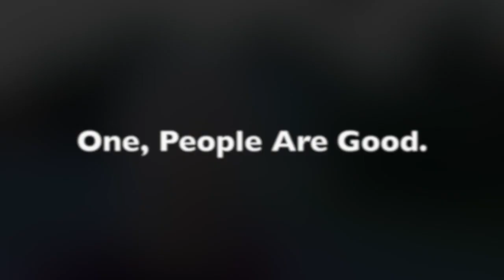People Are Good - Vlog 8.1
This video is about Vlog - Episode 8.1 - People Are Good